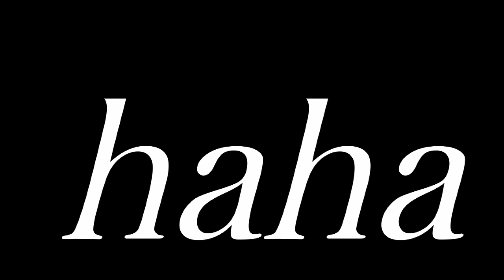POOR TAXIDERMISTS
a psychopathic taxidermist mounts his daughter's boyfriend and her boyfriend's best buddy in an attempt to reiterate control over his daughter. Nominated as a candidate for First Prize in the Derek Freese Film Festival at Temple University, Philadelphia.